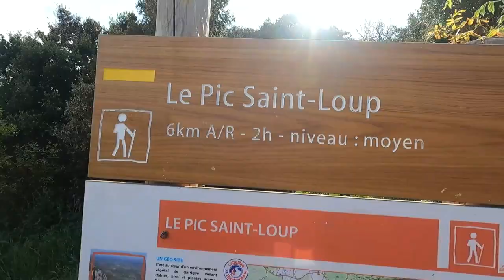bivouac pic st loup